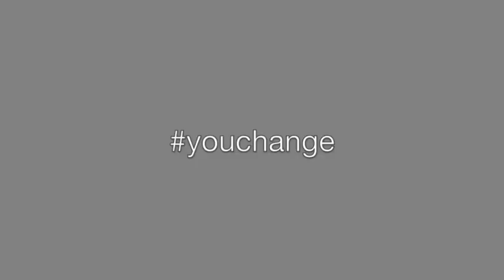Anastasia über ihr Studium Marketingmanagement an der Hochschule Macromedia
Die Welt verändert sich. Digitale Technologien sorgen für einen permanenten Wandel von Gesellschaft und Wirtschaft. Mit einem Studium an der Hochschule Macromedia sind Sie darauf vorbereitet, die Chancen des digitalen Wandels zu erkennen und nutzen.